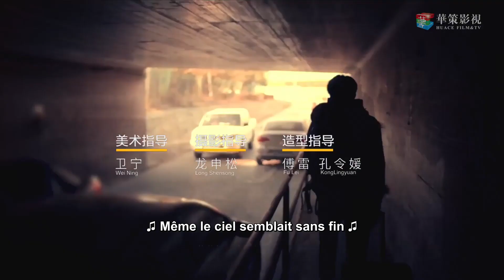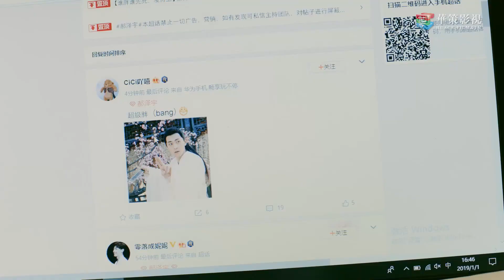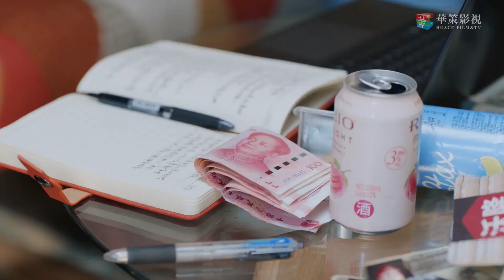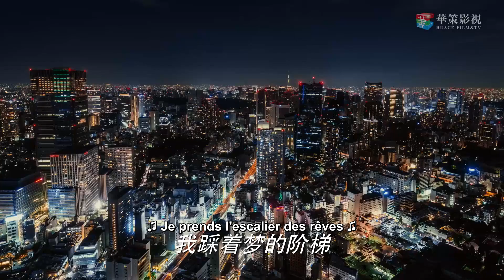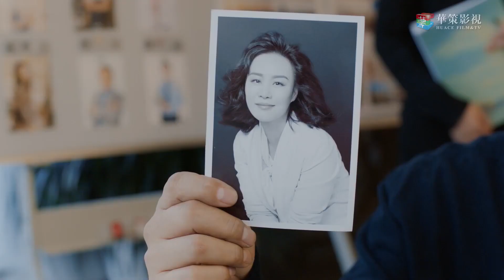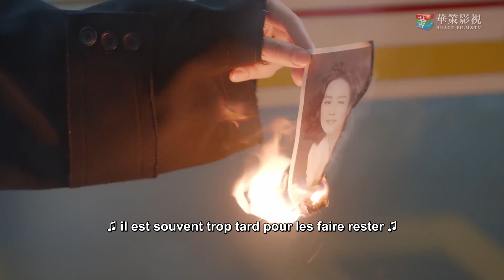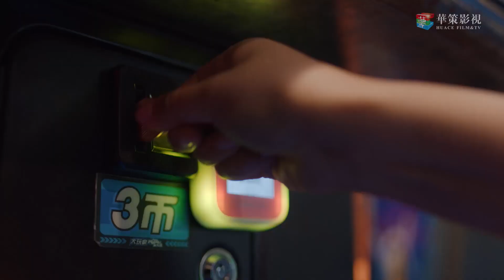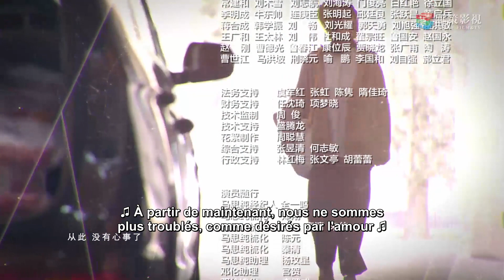[vostfr] La série chinoise romantique "Mr. Fighting" Ep 29 "sous titre français"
Le Synopsis: M. Fighting
Il y a dix ans, Hao Ze Yu (Deng Lun) pensait être en route vers la gloire. Sa participation à un concours d'artistes amateurs populaire lui a permis d'être adulé de tous, mais sa célébrité n'a pas duré. Une décennie plus tard, tout ce qui lui reste ce sont ses rêves de devenir une grande star.
Mais les choses changent rapidement lorsqu'il rencontre un groupe hétéroclite d'individus qui le soutiennent et veulent l'aider à reprendre sa carrière.
Le groupe est composé d'un chauffeur de taxi, (Han Tong Sheng), de sa fille Fu Zi (Sandra Ma), intelligente mais qui a longtemps été critiquée parce qu'elle est en surpoids et de Mei Li (Ni Hong Jie), une belle femme d'une quarantaine d'années.
Fu Zi décide de devenir l'agent de Hao Ze Yu, et le trio devient son réseau de soutien — essayant de le faire revenir sur le devant de la scène.
Mais le chemin vers la gloire ne sera pas simple, et les choses vont se compliquer lorsque des histoires de cœurs menacent leur quête — et mettent fin au début de leur amitié.
Hao Ze Yu aura-t-il une autre chance de devenir célèbre ? Ou l'amour va-t-il l'envoyer vers un chemin complètement différent ?

Genres: Romance, Drame, Idol Drama, Comédie romantique
Célébrités: Sandra Ma, Deng Lun, Ni Hong Jie, Han Tong Sheng
épisodes: 44